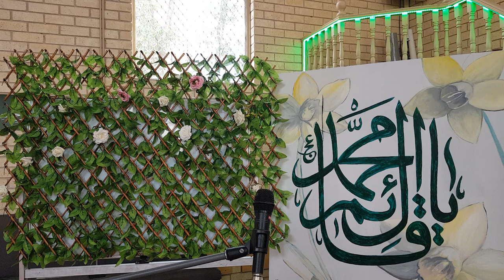آیا در کارهای دین مسابقه هست؟ وظیفه منتظران در دوران کرونا.